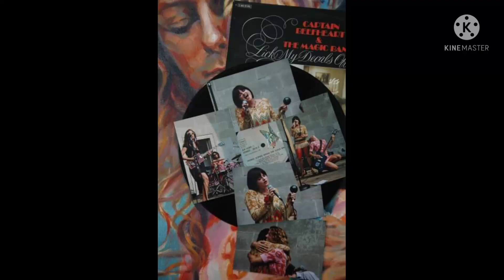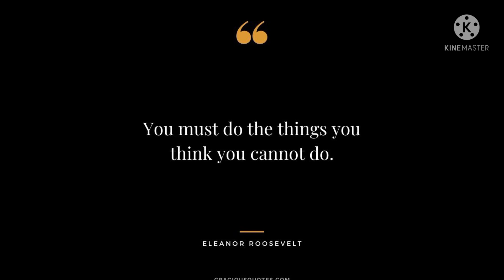21st Century Foxes " Be Free"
girl band from New York rocks the 40th anniversary of the Summer of Love !!
Live from Central Park NYC